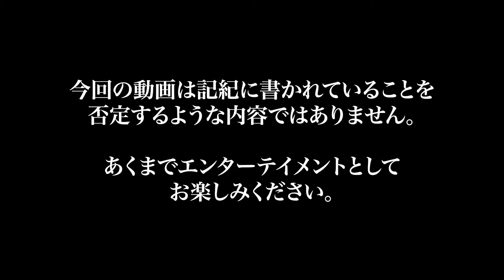【日本神話の嘘④】矛盾が多すぎる神「大物主」の真実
2023年6月29日発売！下記のリンクから予約可能でございます！